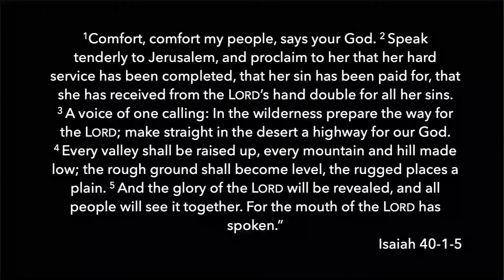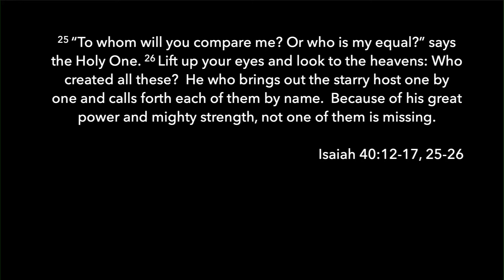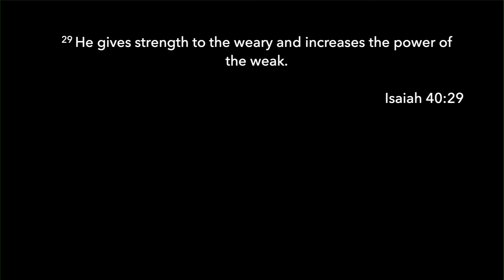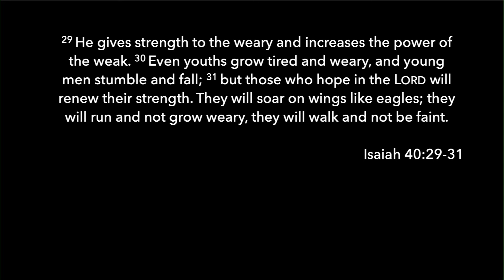Change is in the air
Pastor John Sweetman shares from Isaiah chapter 40 a message of encouragement and hope that God will move and bring revival to our nation.